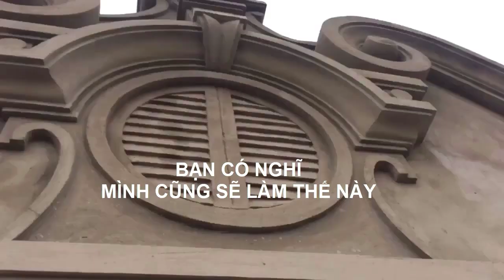Nghề này trong xây dựng ít người làm được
Đắp phù điêu trang trí tường hoa, mặt tiền hay khuôn viên chậu cảnh. đây là nghề đăng kiếm ra rất nhiều tiền nhưng cũng rất ít người có thể làm được.
Vào những ngày cuối năm tìm được những người thợ thế này thật là khó khăn.
Bạn bao giờ nghĩ mình sẽ trang trí ngôi nhà của mình bằng những bàn tay của những nghệ nhân này.